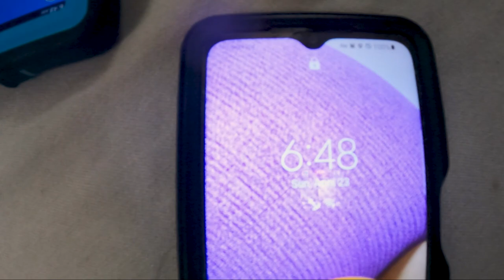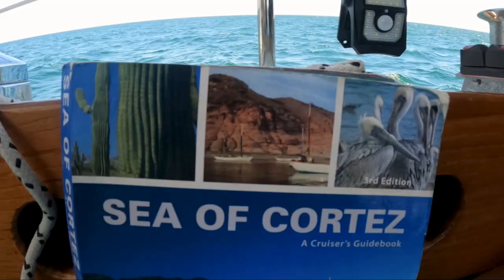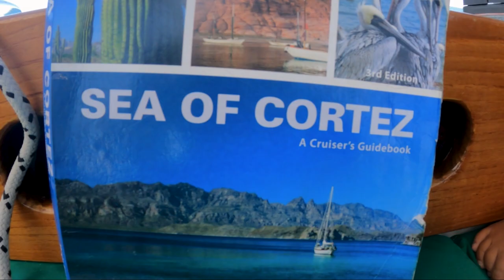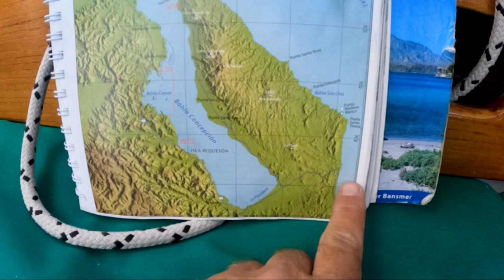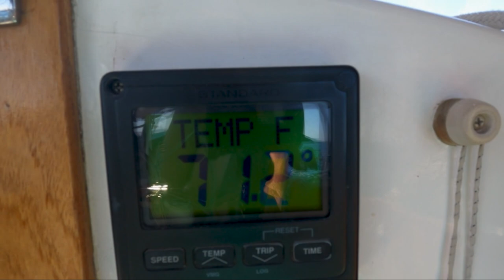Sailing Life: Flying a spinnaker for the first time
As sailors we are always trying to learn new things.  We finally flew our spinnaker!!  It is amazing how little wind it took to get our sailboat moving.  It will become our favorite downwind light air sail.  We fly our symmetrical spinnaker without a pole.  With the help of some parallel beads with our able to attach our spinnaker to a furled up headsail, and control the height of the clew to keep the sail level.  It works surprising well.  We wish that we had a asymmetrical spinnaker but as fulltime cruises we do what we have to do with what we have.

We hope our video inspires you to explore the world on your own sailboat!

Sailing around the world on our 1978 Tartan 34C sailboat. Join us on our sailing adventures around the world! We will share tips and tricks for sailing, as well as videos of our travels.
To the flow of life!!!

This is where we post real time updates!

Thanks
Sam & Jes